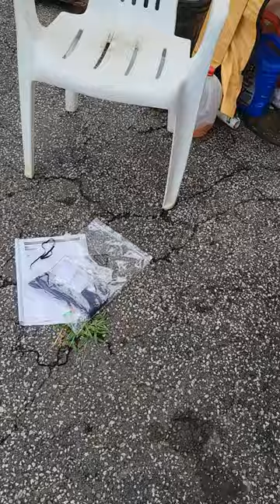Harbor freight pressure washer